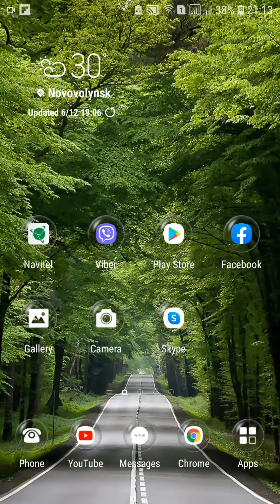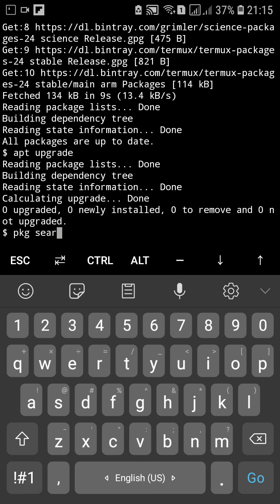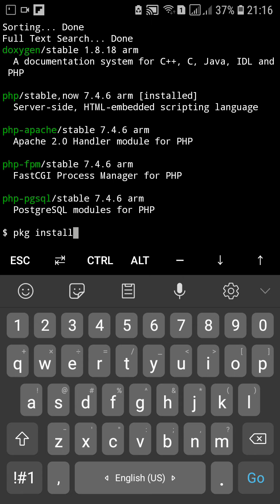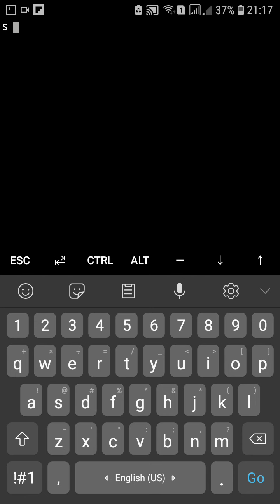How To Install PHP Language On Android Samsung Galaxy SmartPhone